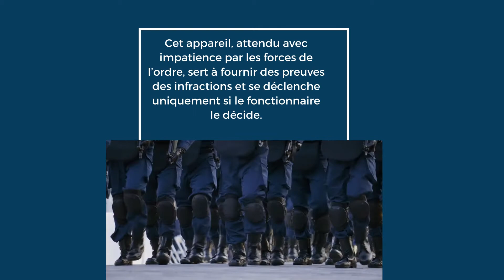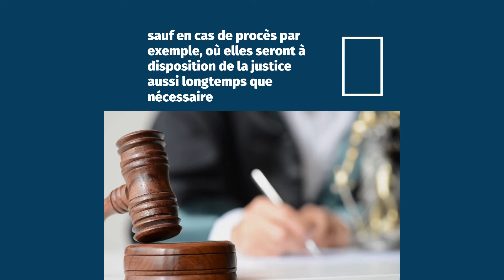Caméras piétons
30 000 caméras-piétons doivent être attribuées d'ici la fin de l'année aux patrouilles de police sur tout le territoire français.

Regardez notre vidéo pour en savoir plus sur les caméras piétons